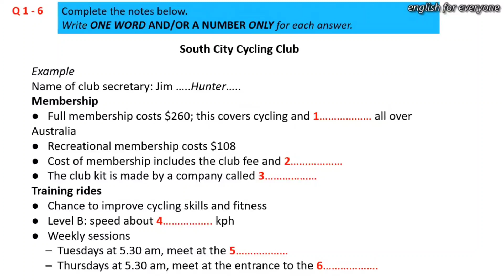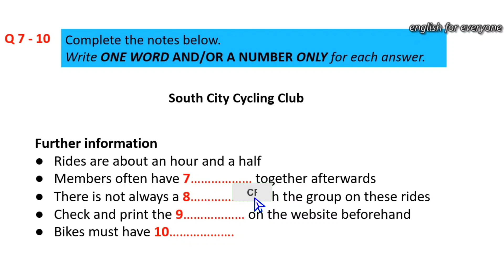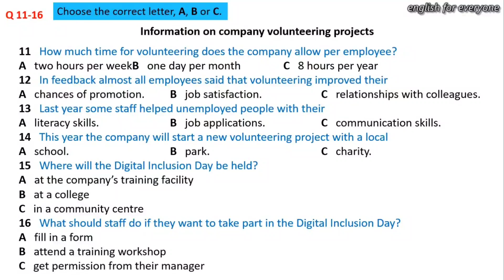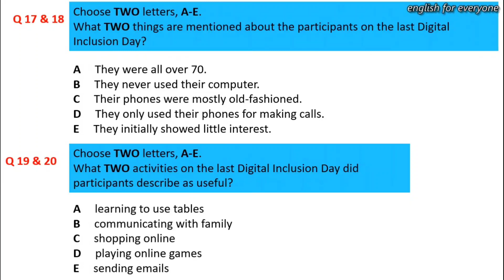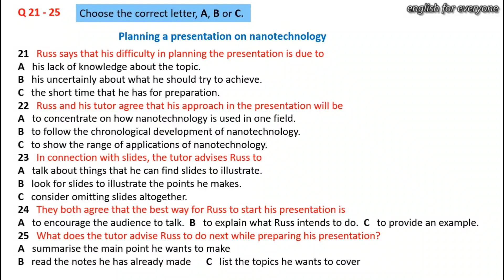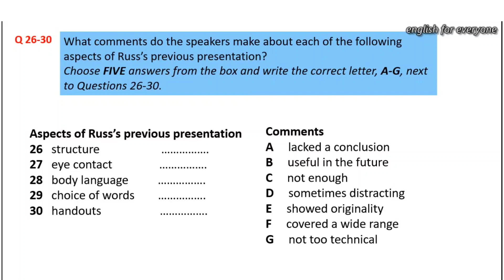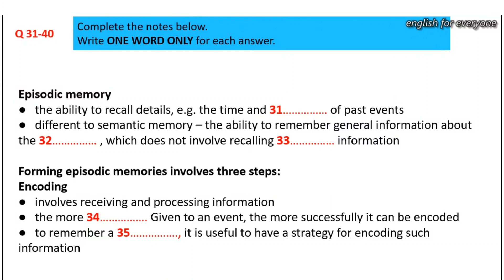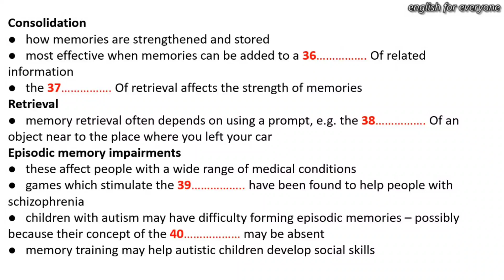IELTS LISTENING PRACTICE TEST 2023 WITH ANSWERS|LUYỆN NGHE TIẾNG ANH IELTS 106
IELTS LISTENING PRACTICE TEST 2023 WITH ANSWERS|LUYỆN NGHE TIẾNG ANH IELTS 106|@ielts_listening_speaking